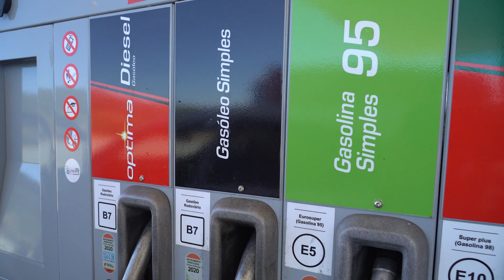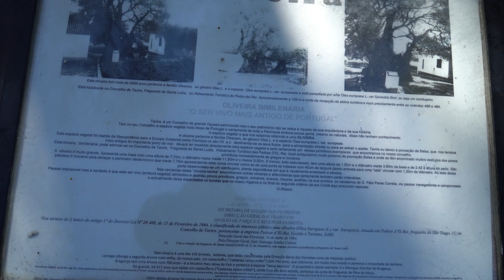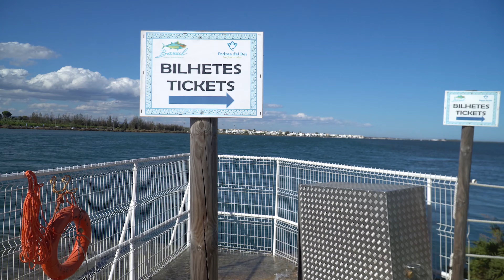We found the most secluded beach in the Algarve | Portugal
It wasn't easy to get away from the crowds, but we did it and found the most secluded beach! Miles and miles of emptiness, just us and the sea.

GET $20 ON US WHEN YOU SIGN UP FOR AIRBNB:

If you've never used Airbnb's services, we have some great news for you!
Click the button below and you'll get $20 off your first stay and we will get $30 off after you complete your stay. It's a perfect win-win situation!

If you like this video, give it THUMBS UP!!!

OUR GEAR:

Camera: Sony a6400
Lens: Sony 18-105mm
Drone: DJI Mavic Air drone

Vlog#17 | Tavira, Portugal | Country #2